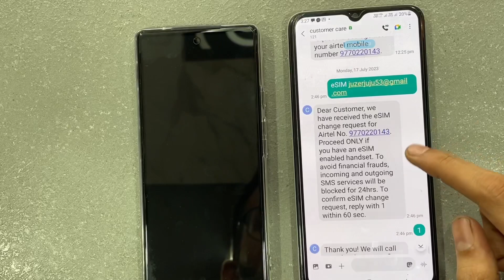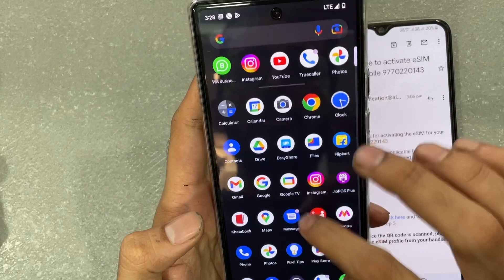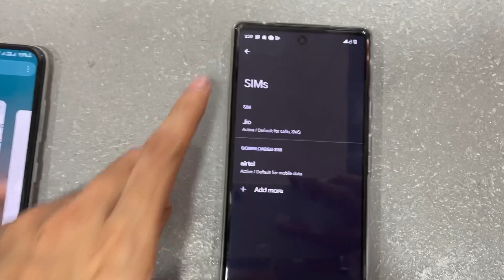Airtel E Sim कैसे Activate करे | How to Activate Airtel eSIM For Iphone / Andorid In Hindi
Airtel e-SIM kaise banate hain, ye steps follow kar sakte hain:

*Airtel store ya online website par jayein.

e-SIM ke liye apply karein aur required documents submit karein.
Airtel team aapko ek QR code provide karegi.
QR code se e-SIM activate karein.
Phone settings mein "Mobile Data" ya "Cellular" section mein jayein aur e-SIM ko select karein.
SIM activate hone ke baad aapko services use karne mein madadgar honge.

airtel esim supported devices
how can i know the id registered to my airtel number?